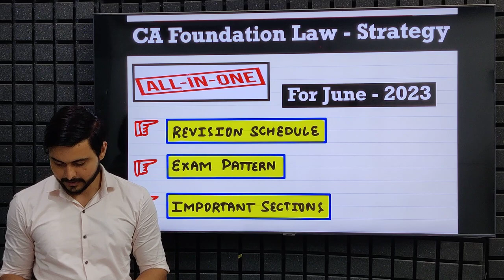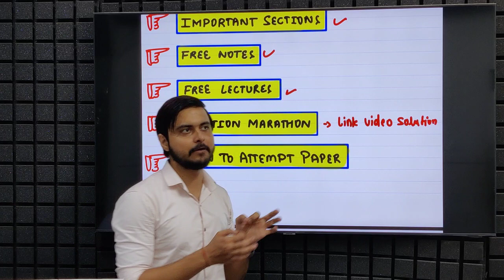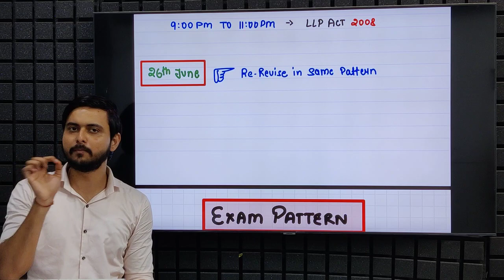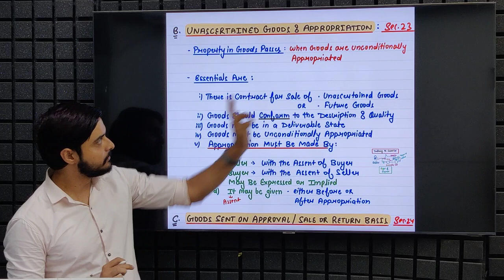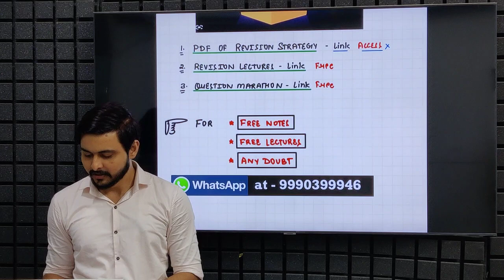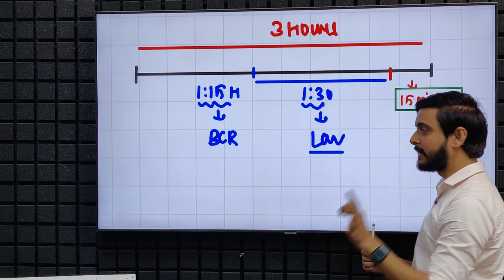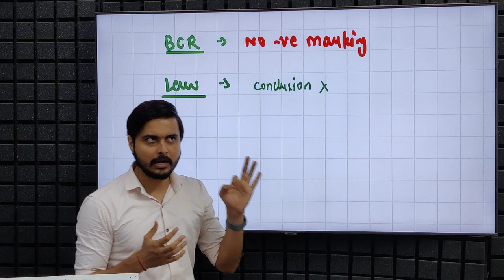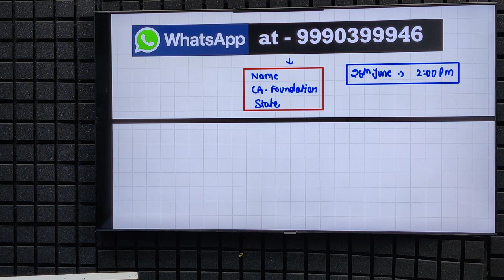CA Foundation Law-Best Revision Strategy June 2023 Free Notes Lectures Imp. Questions